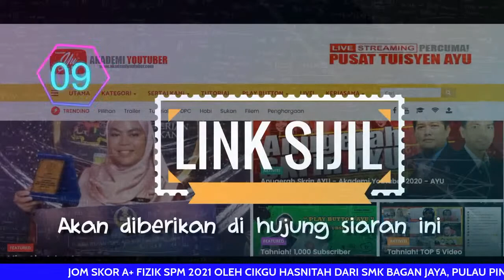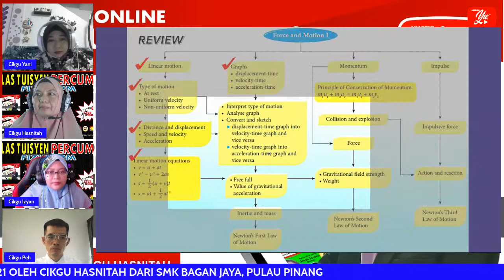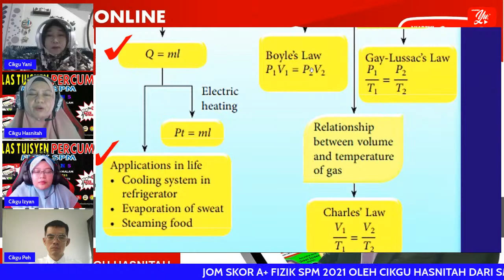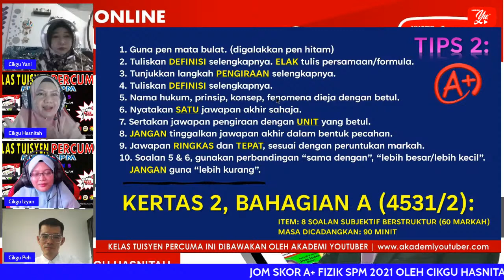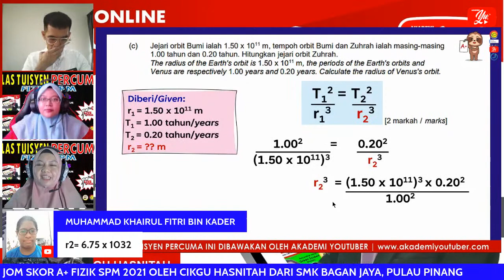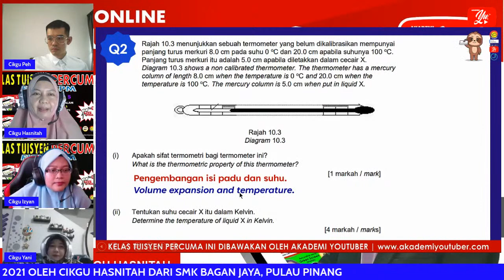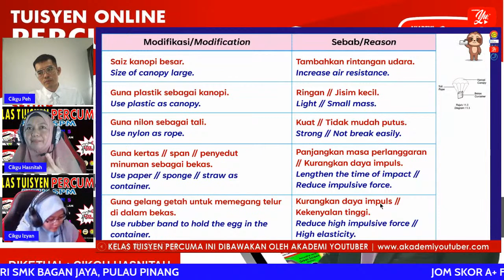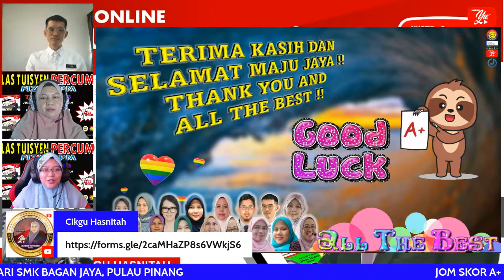🔴 [LIVE] FIZIK TING 4, JOM SKOR A+ FIZIK SPM 2021 OLEH CIKGU HASNITAH #60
Assalamualaikum/Salam Sejahtera,
Jom Skor A+ SPM 2021 bersama dengan Cikgu Hasnitah dan rakan-rakan.

💖Muat turun slaid pdf latihan (seperti yang dibincangkan dalam kelas ini) di sini:

TERIMA KASIH.